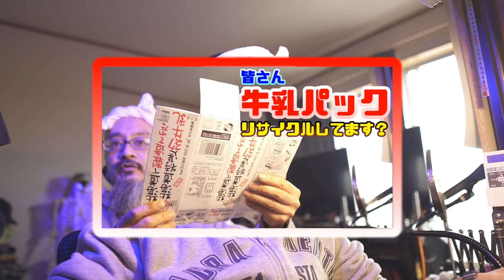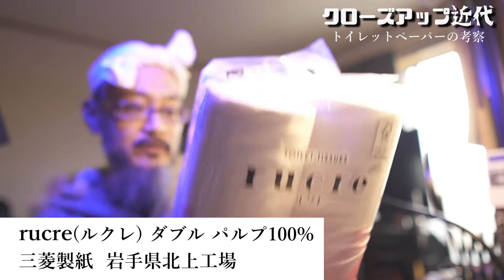【検証】トイレットペーパーの巻き方・使い方 ★皆さんはどう使ってます？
意外と語られることの少ないトイレットペーパーの巻き方・使い方。
自分以外の人はどう選び、使っているのか？　結構気になりませんか？
今回は私なりの巻き方・使い方を動画にしてみました。皆さんはどう使ってます？

【使用機材】
・SONY / α6400(パワーズームキット)
・SIGMA / 16mm f1.4 DC DN(単焦点レンズ)
・SONY ECM-CS3 (ステレオピンマイク）